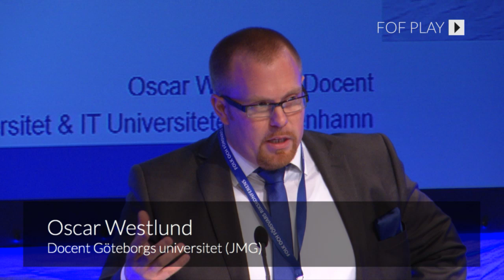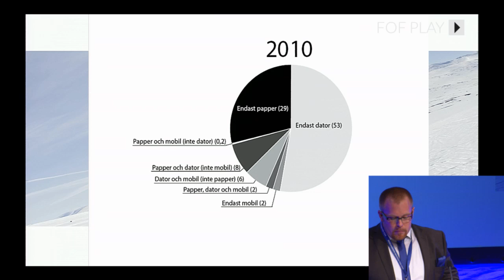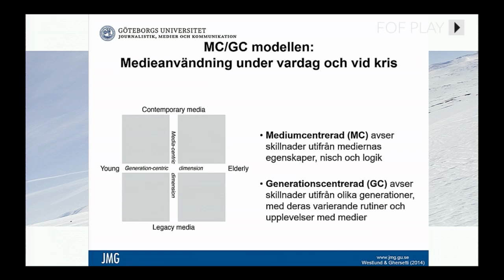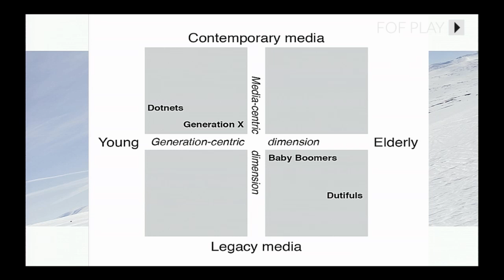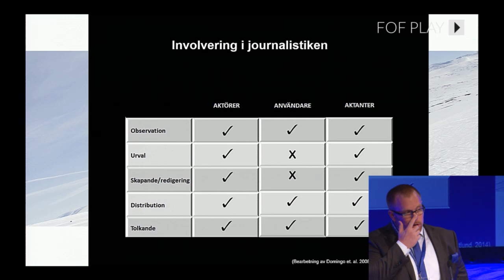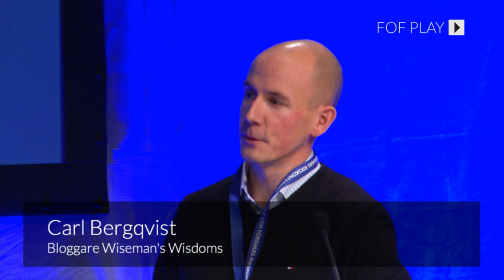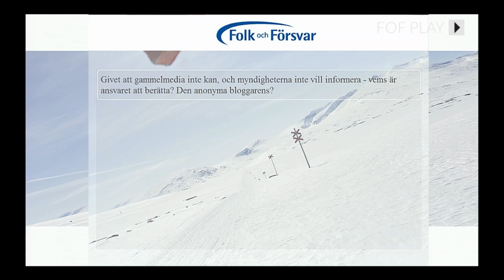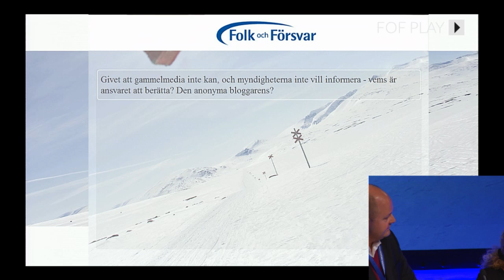Rikskonferensen söndag 16.45-18.10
Varje år genomför Folk och Försvar Rikskonferensen. De senaste åren har konferensen genomförts på Sälens Högfjällshotell.

Rikskonferensen samlar 300 deltagare och 30-40 talare under tre dagar. Dess syfte är att ge deltagarna möjlighet till information, diskussion och debatt om säkerhets- och försvarspolitik samt samhällets säkerhet.

00:04:50 Mediers roll i vardag och i kris
Oscar Westlund, docent Göteborgs universitet (JMG)

00:22:15 Mediers roll och makt: våra perspektiv
Sara Skyttedal, förbundsordförande KDU
Gabriel Wikström, förbundsordförande SSU
Gustav Nipe, förbundsordförande Ung Pirat

00:37:30 Makt och medier: hur formas vår världsbild?
Gemensam diskussion med två paneler
Panel 1:
Erik Lagersten, informationsdirektör Försvarsmakten
Svante Werger, kommunikationsdirektör MSB
Anna Maria Böök, kommunikationsstrateg Rikspolisstyrelsen
Panel 2:
Cilla Benkö, VD Sveriges radio
Thomas Mattsson, chefredaktör Expressen
Carl Bergqvist, bloggare Wiseman's Wisdoms